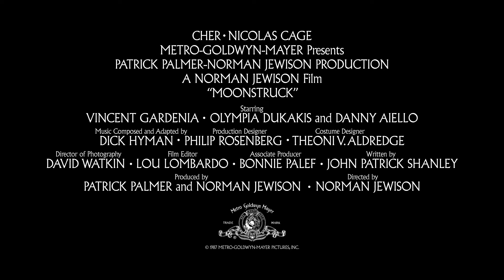MOONSTRUCK (1987) Trailer Remastered HD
In her Academy Award winning role, Cher, while waiting for her timid fiance to decide between her and his mother, falls in love with her fiance's estranged brother (Nicolas Cage), a bakery worker with a love of opera and life. Supporting actress Olympia Dukakis and screenwriter John Patrick Shanley also won Oscars in this comedy classic.

Directors
    Norman Jewison
Starring
    Cher, Nicolas Cage, Danny Aiello